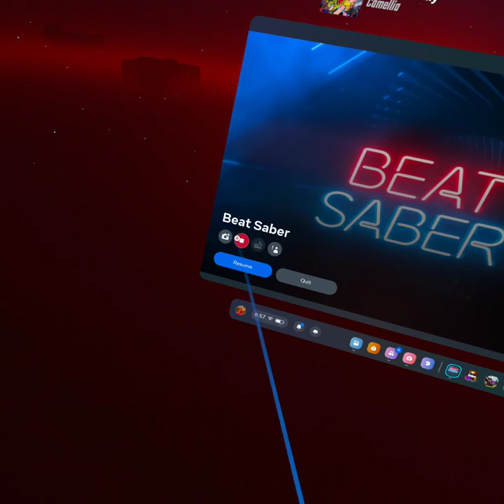March 15, 2024